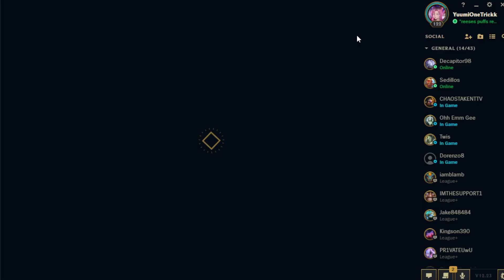Hyper Farm Nasus can 1v9 at 20 Min!!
In this video Decap plays Nasus in the jungle hyper farming and Sneko plays Samira adc.